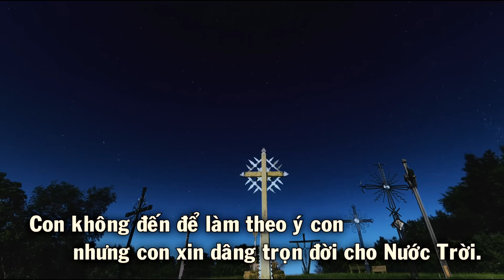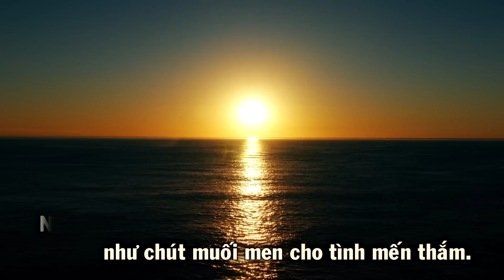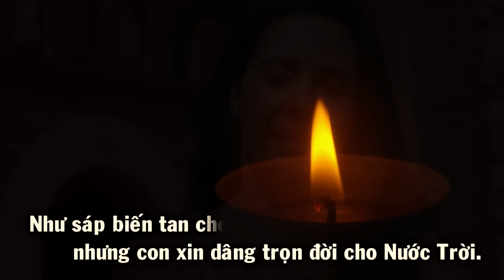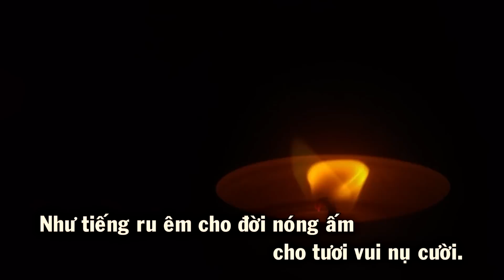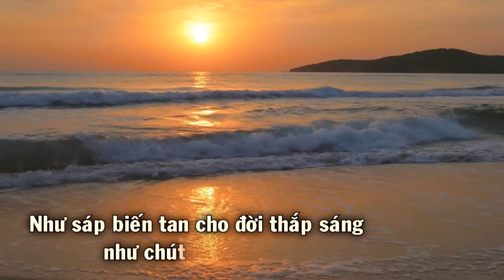Muối Men Cho Đời (Hiệp Lễ Chúa Nhật 5 Thường Niên Năm A)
Muối Men Cho Đời - (Vui vui làm sao được nghe tiếng Cha kêu mời...)
Sáng Tác: Hồng Trần - Phạm Đình Đài
Ca Trưởng: Phạm Long
Pianist: Tuấn

This is a non-profit channel and all the videos are for religious purposes only.